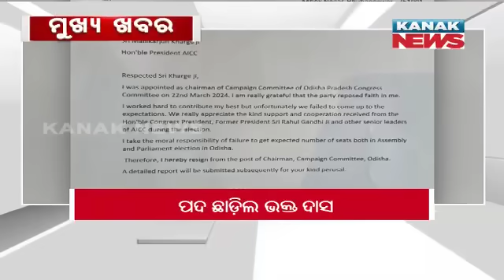2PM Headlines ||| 10th June 2024 ||| Kanak News